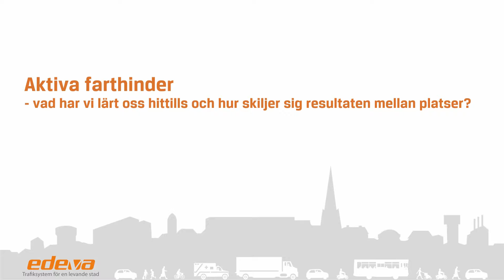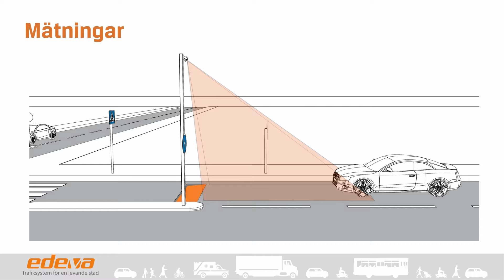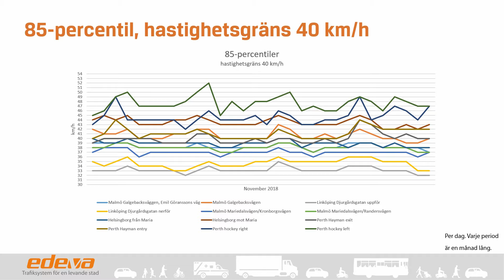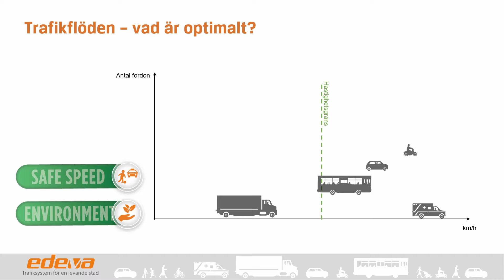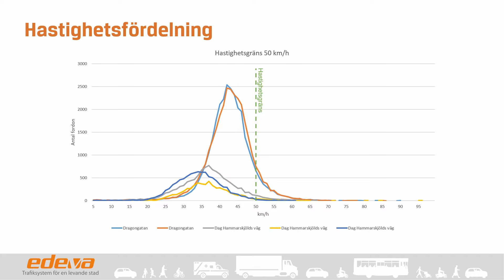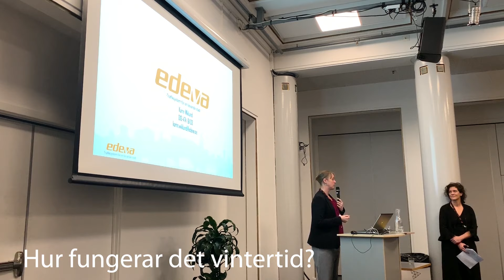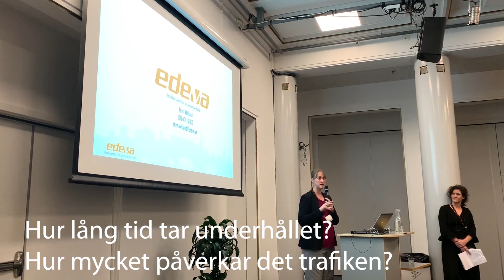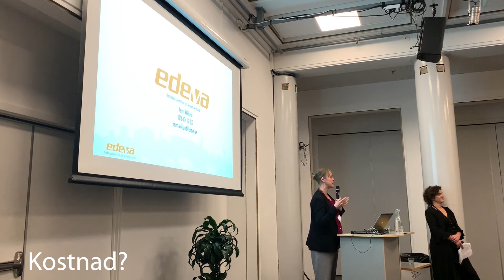Föreläsning om aktiva farthinder från Transportforum 2019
Denna föreläsning hölls av Karin Wiklund från Edeva under Transportforum 2019. Den handlar om aktiva farthinder, vad vi lärt oss hittills och hur resultaten skiljer sig mellan platserna.